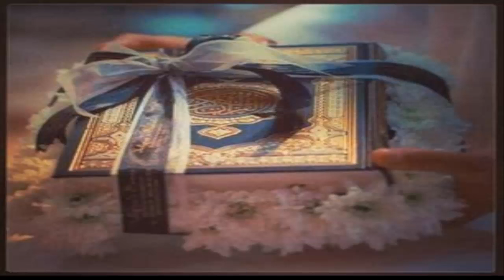سورة الطلاق بصوت مميز وجميل رائع // Sura AL-Talaq koran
usa uae saudi dubai ksa market
                                          حكمة خاصة بنا وفلسفتنا الخاصة :